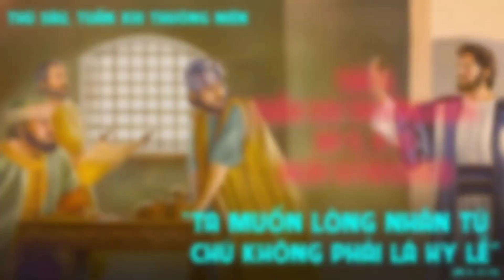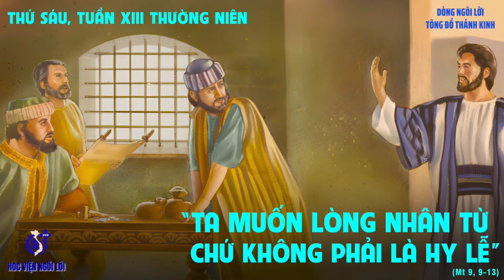(TN) Thứ Sáu 07-07-2023 Tuần 13A Thường Niên, Thứ Sáu Đầu Tháng 07-2023, Chầu Thánh Thể